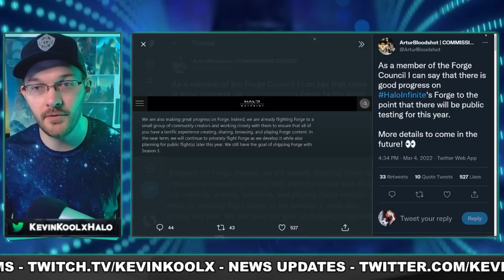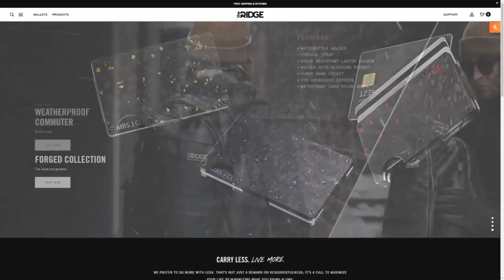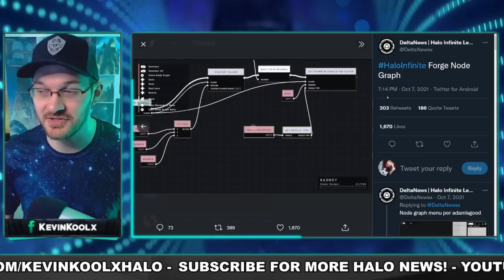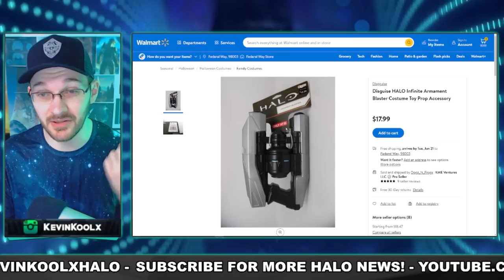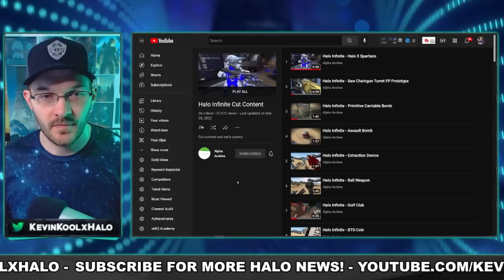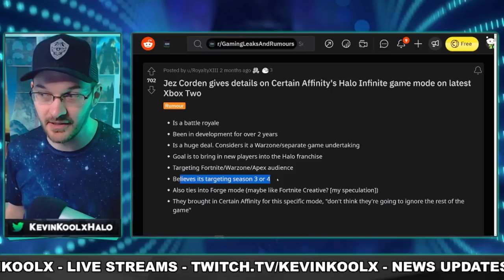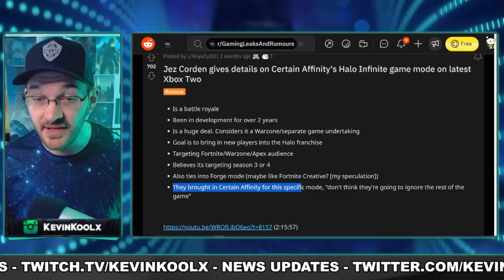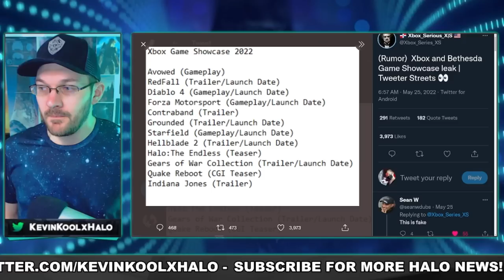Joe Staten Gives Us Hopium for Halo Infinite Xbox Bethesda Showcase 2022 This Weekend!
Excellent Father's Day gift idea btw
Ridge Wallet

Sources
Forge
Forge council member forge update
Season 3
Halo infinite roadmap
TATANKA
jez Corden br leak
CAMPAIGN DLC
Halo the endless